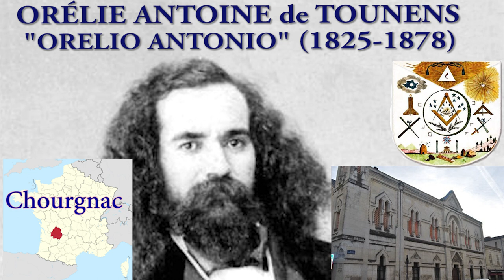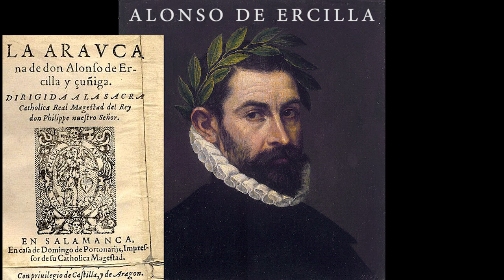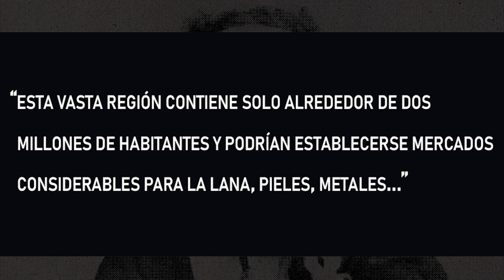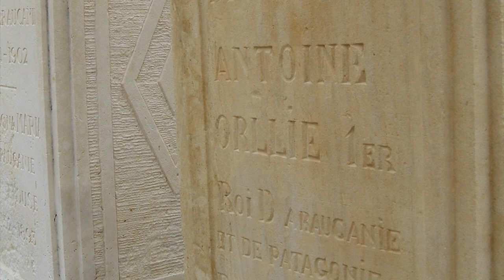Países que no fueron: El reino de la ARAUCANÍA y la PATAGONIA │ ¿Ambición o locura?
Un 17 de noviembre de 1860, el aventurero francés Orélie Antoine de Tounens aparentemente funda un reino en la Patagonia, el Reino de Araucanía y la Patagonia (Royaume d'Araucanie et de Patagonie), también se lo conoció como nueva francia.

ESTADOS NACIONES HISTORIA NUEVO MUNDO CONQUISTA PATRIOTISMO MAPUCHES TEHUELCHES PATAGONIA AVENTURERO AVENTURA AMÉRICA FRANCIA ESPAÑA ARGENTINA CHILE